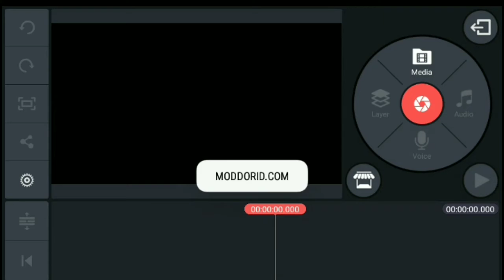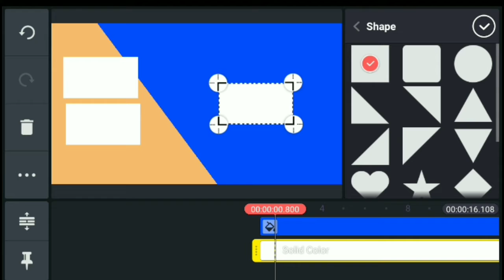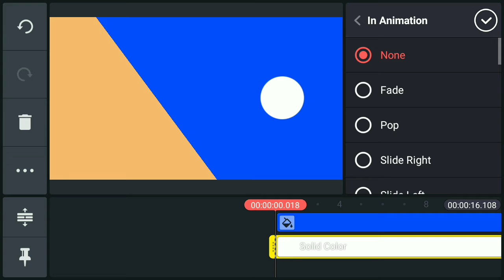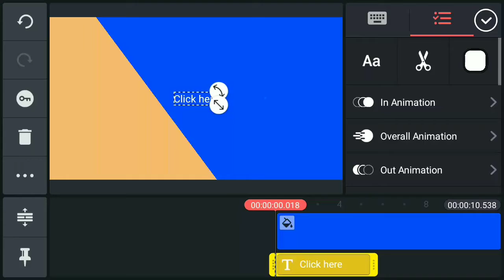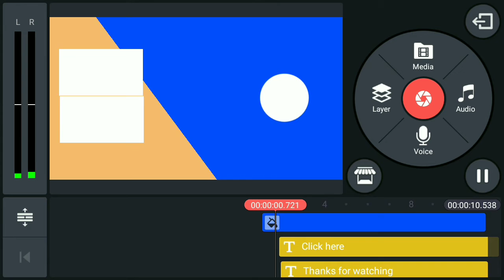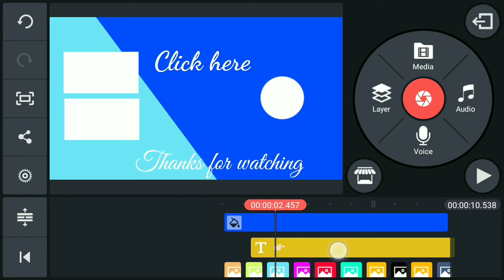OUTRO || How to make outro in android with kinemaster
Hey guys !

how to make outro in android
How to make outro on android
How to make outro by kinemaster
How to make outro with kinemaster